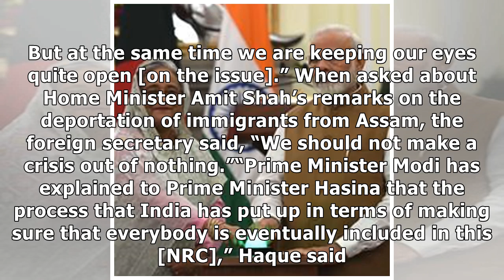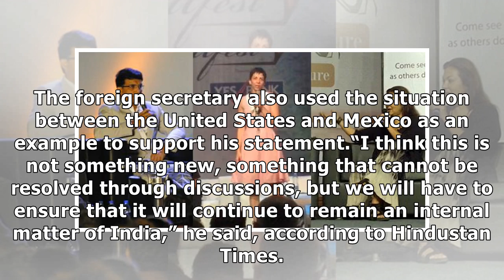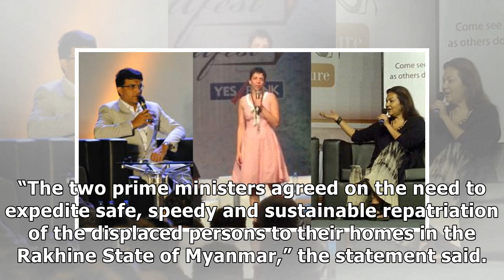‘India called NRC internal matter but we’re keeping eyes open,’ says Bangladesh after PMs’ meeting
Bangladesh on Saturday it was keeping an eye on the developments associated with the National Register of Citizens in Assam, even as India told the country that it was an internal matter, PTI reported...